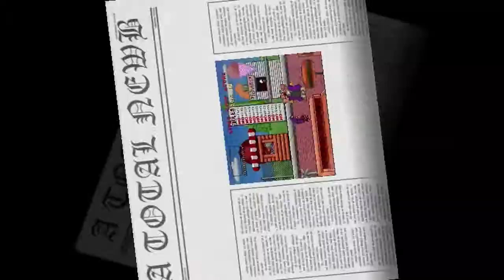A Total Newb #47 & #48 - Brandish & Brawl Brothers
Brawl Brothers is fun as hell. As for Brandish, that game can go suck a dick.